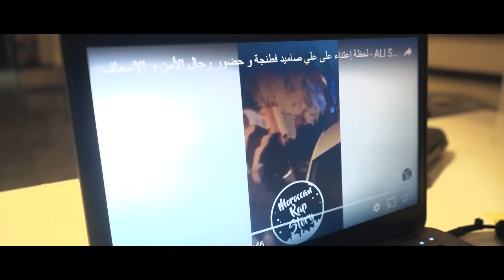Ali Ssamid - DEM3A LBARDA (Official Music Video) Prod.Zairii & Im Beats | الدمعة الباردة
DL STUDIO PRODUCTION ® 2005/2018

PROD: Zairi & Im Beats
LYRICS AND COMPOSITION: Ali Ssamid
Mastering : Im beats
Records : DL Studio Tanger
Drone : Kodiji Mohammed
Camera 2 : Omar Habri
DIRECTED by: Is Jbara